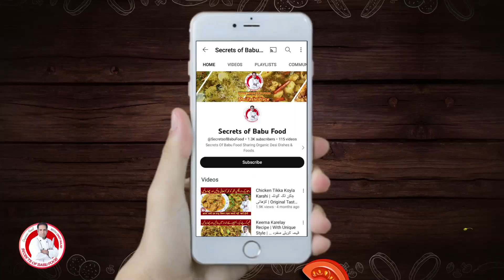Burger Bun Recipe | Burger Bun Recipe Without Oven | Homemade Recipe By Secrets of Babu Food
Secrets of babu food
Previous Video:
Apple & Beetroot Fresh Juice | Apple Beetroot Juice to Treat Anaemia | By Secrets of Babu Food